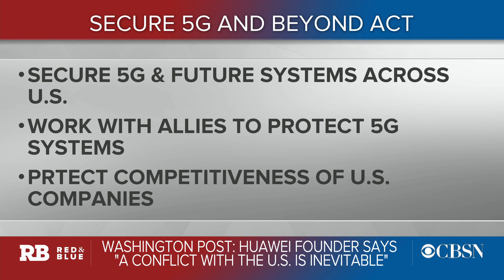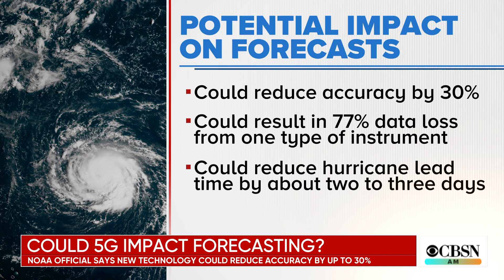NOAA official: 5G technology could reduce accuracy of weather forecasting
An NOAA official told congressional lawmakers that 5G technology could impact weather forecasting. CBS News weather producer David Parkinson joined CBSN AM to discuss how.